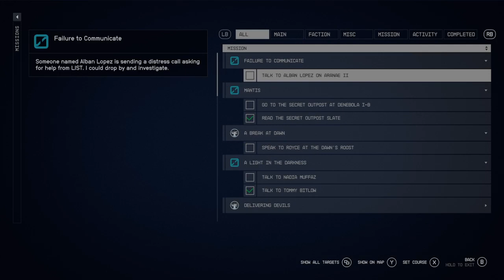Starfield: Ep 10-Spacers